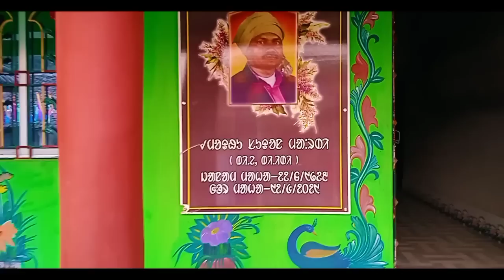BABOJOLA CHEHRA BHIT POTAW 2023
SANAM KOGE JOHAR